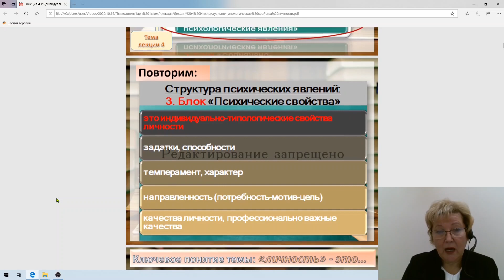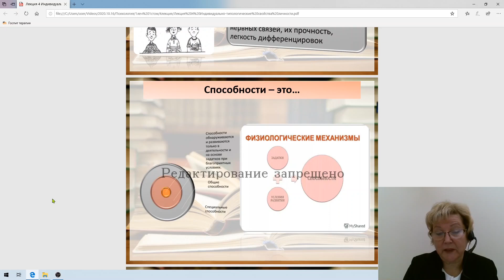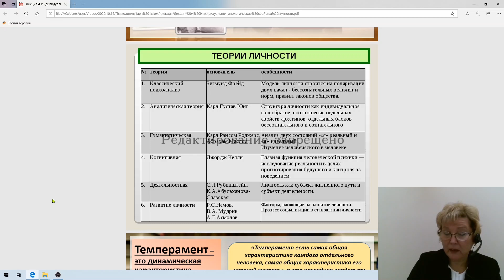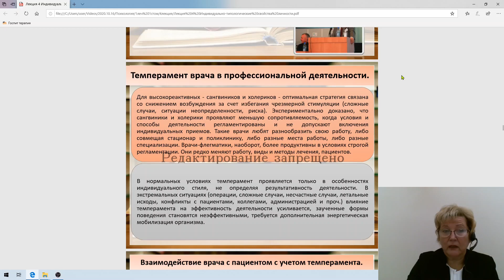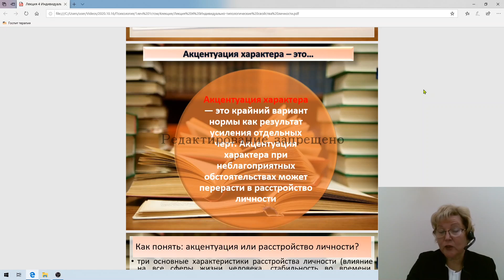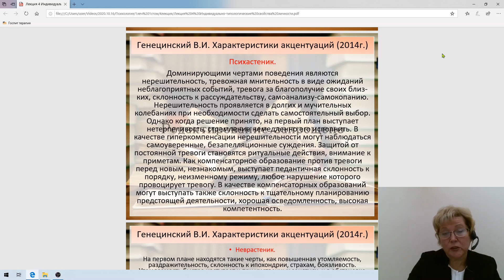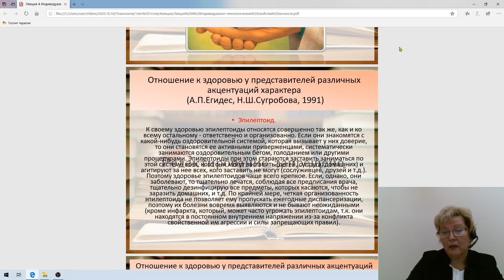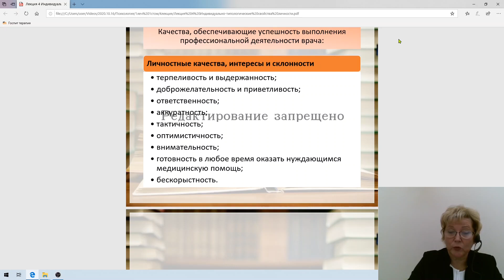Психология 4.психология личности